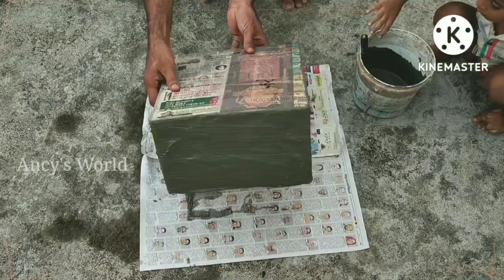വെറും 50 രൂപ ചെലവിൽ അടിപൊളി ഫിഷ് ടാങ്ക്👍fish fishtank | cement fish tank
സിമൻറ് ഫിഷ് ടാങ്ക്
cement fish tank
carboard fish tank
easy making fish tank
how to make fish tank using carboard box
carboard box ideas
how to make easy fish tank
easy fish tank
fish tank video
ഫിഷ് ടാങ്ക്
ഫിഷ് ടാങ്ക് വീഡിയോ മലയാളം
fish tank video Malayalam
എളുപ്പത്തിൽ ഒരു ഫിഷ് ടാങ്ക്
എളുപ്പത്തിൽ സിമൻറ് ഫിഷ് ടാങ്ക്
സിമൻറ് ഫിഷ് ടാങ്ക് വീഡിയോ മലയാളം
സിമൻറ് ഫിഷ് ടാങ്ക് വീഡിയോ

small kitchen tips and tricks
how to sing better for beginners- easy tips
cooking kitchen tips and tricks
tips and tricks kitchen hacks
kitchen hints and tips
kitchen
home kitchen tips and tricks
Indian kitchen tips and tricks
kitchen tricks and hacks
tips and tricks in the kitchen
best kitchen tips
p cooking tips and tricks for beginners
tips and tricks of my kitchen
amazing tips and tricks
amazing tips
best kitchen hacks video
amazing cooking tips
amazing magic tricks and how to do them
interesting tips and tricks
tips and tricks for life
money saving cooking tips
saving money in the kitchen
kitchen money saving tips
time saving kitchen tips
how to save money in the kitchen
money saving tips around the house
kitchen time saving tips
viral kitchen hacks
viral cooking videos